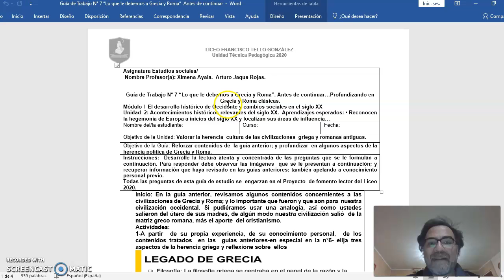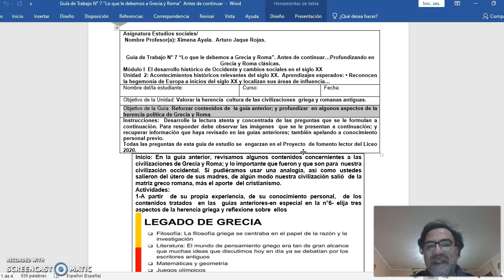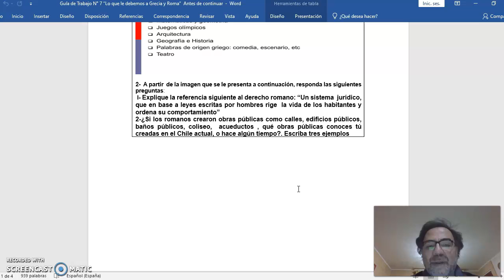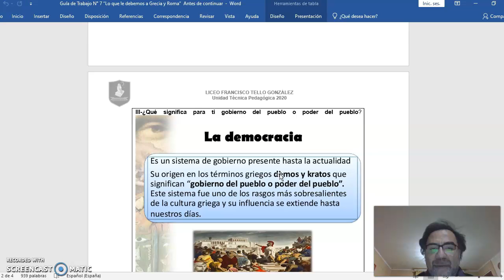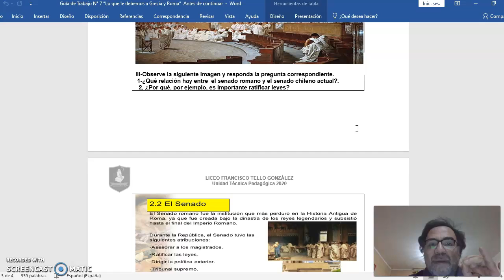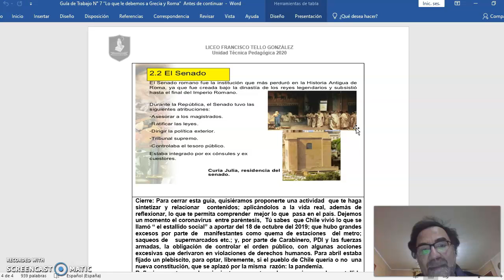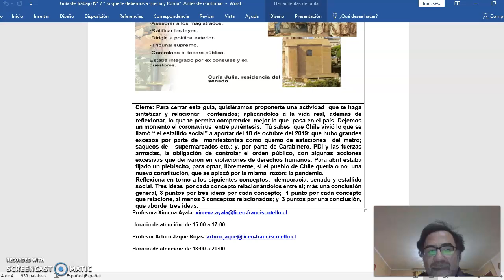Estudios Sociales guía n° 7 - 3° Nivel